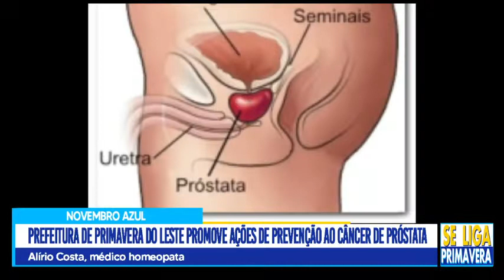Novembro Azul: Prefeitura de Primavera do Leste promove ações de prevenção ao câncer de próstata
Unidades de saúde promovem atendimentos voltados para a saúde do homem.